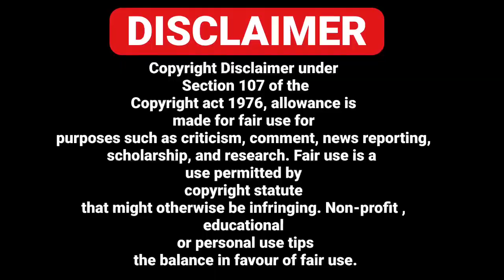04/12 ITALIAN NEWS IN PUNJABI - PUNJABI AMICI CHANNEL - ITALY PUNJABI NEWS CHANNEL